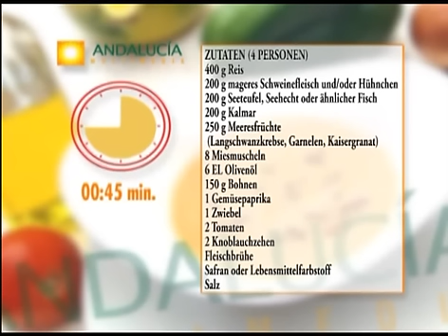Wie zu kochen die Paella ( Deutsch Speech )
Lernen Sie Schritt für Schritt eine köstliche Paella kochen
Die Paella ist ein weltberühmtes Gericht, dessen Hauptbestandteil Reis ist. Je
nach den verwendeten Zutaten unterscheidet man verschiedene Paellas. Die
gemischte andalusische Paella enthält Fleisch, Fisch und Meeresfrüchte und ist
deshalb besonders wohlschmeckend
Deutsch Speech